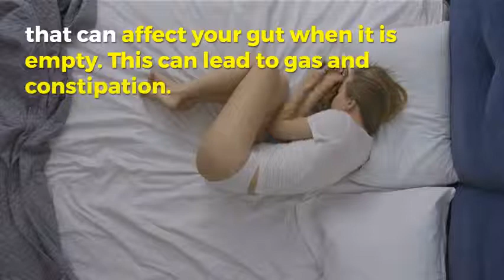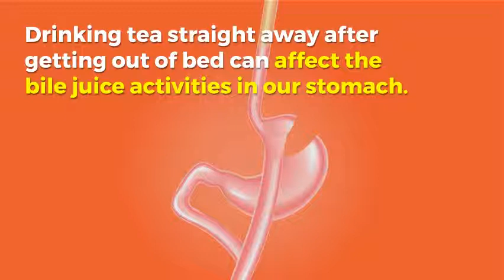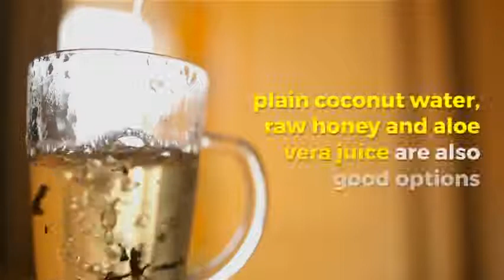Say No to TEA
This video explains various side effects of drinking tea on an empty stomach and why bed tea, as many call it is a very very Bad Idea. The effects are temporary to begin with but become persistent and permanent if remain unchecked. Watch on to know more and learn about healthier alternatives to start your day. Cheers !